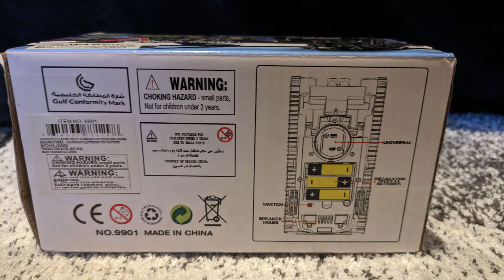junsheng TANK WARRIOR ROBOT NO.9901 (common)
nothing much to say about this. It's a very common bump n go, so hope you enjoyed!